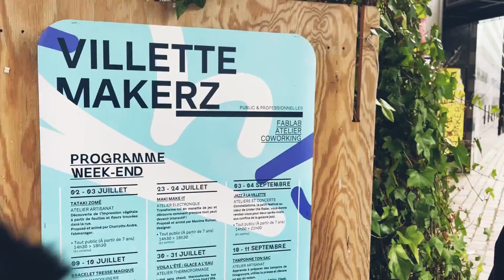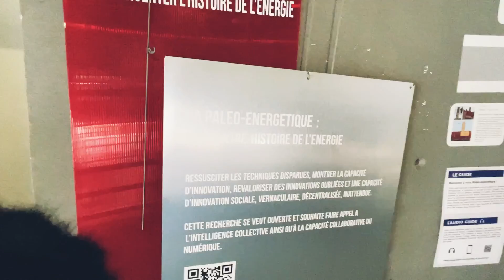Zero Carbon Roadshow: Fab City Grand Paris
Zero Carbon Roadshow: Encounters with actors from the Fab City Grand Paris